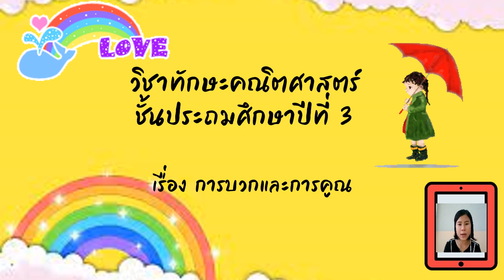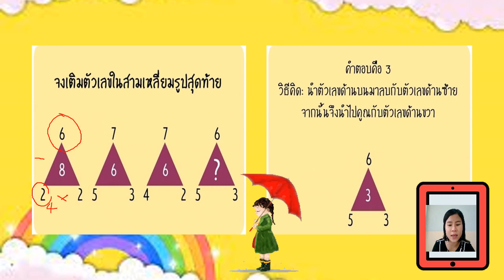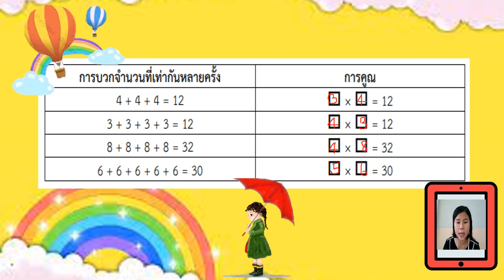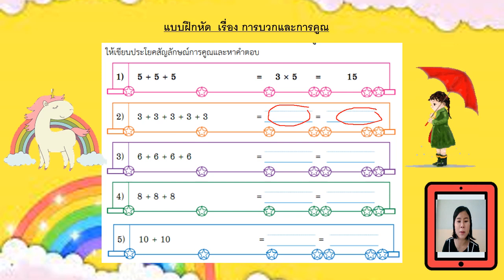16/08/2564 ป.3 วิชาทักษะคณิตศาสตร์ เรื่อง การบวกและการคูณ